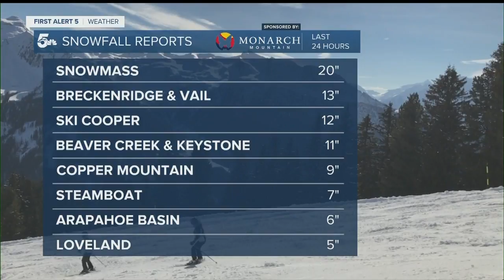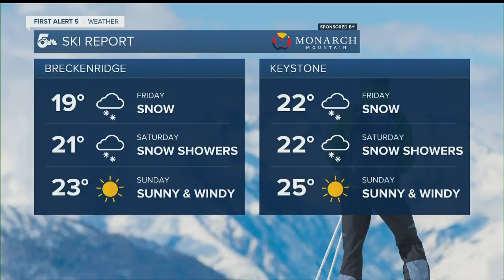Ski Repot for weekend of Feb. 6-7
METEOROLOGIST SAM SCHRIER HAS THIS WEEK'S SKI REPORT